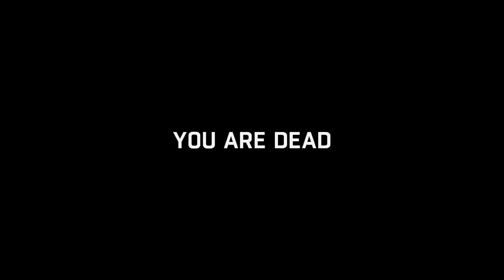Let's Play Dying Light (Custom map) "The Sunken World"